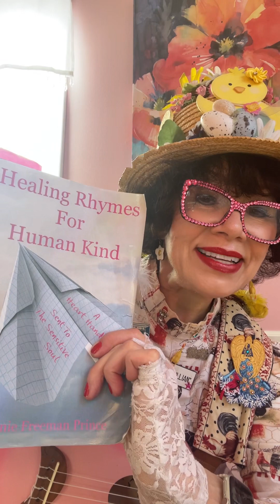“ViewsFromTheCoop”Series (3-26-23)Solitude Day-CreatingPeaceful MusicalMomentsInAChaoticWorld😇💓🎶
Sunday Morning
“Views from The Coop”
        (3-26-23)
Honoring “Solitude Day”
Re-Charging Your Creative Energy

When I saw this March 26th is known as “Solitude Day,” I thought how Perfect for All of us who could use a much needed Break from an often chaotic world.

In Honor, too, for our Poets & Songwriters out there who have learned the Introspective Value of Time Alone to ‘Tune In’ & Listen to Creative Inspirations Beyond Ourselves:) 😇🎶

…which leads us to our Poem Selection this week, “Silent Song” on page 166 of our Book below.
What Perfect Timing as we Celebrate & Honor the Creative Process in this Wonderful Songwriting Festival at Dollywood, honoring Dolly’s 50 Year Anniversary of her Classic Love Song, “I Will Always Love You.”

We Celebrate with You - & pray the Peaceful Energy of Solitude Rejuvenates - as you prepare to go back into your daily life.💓

My Personal Prayers continue to surround so many of you who this Lill Chickie Lady yearns to Thank- & Send Never Ending Wishes for Blessings - for your Birthdays & Special Moments we may have missed together.

Many Chickie Blessings from The Chickie Spirit Lady & her Faithful Companion, “Chicken Little, Jr.”🐣

Thanks from my Heart for Sharing Your Heart with us Through All!

For more Joyful & Inspirational Videos, we invite you to visit “Miss Lillian”(The Chicken Lady) at Dollywood Fan Page, Connie Prince & Connie Freeman Prince’s FB Pages, & our ChicInspirational YouTube Channel:

And

We pray it brings Comfort, Light & Inspiration to You & Yours!

“Views From The Coop” Series (3-26-23) Solitude Day - The Power of Creating Peaceful Musical Moments in a Chaotic World😇💓🦋🎶